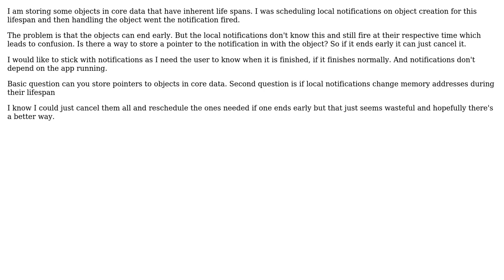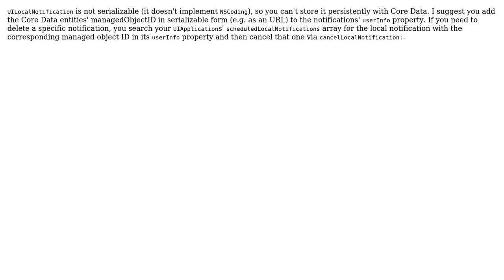Storing pointers in Core Data (2 Solutions!!)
Storing pointers in Core Data

With thanks & praise to God, and with thanks to the many people who have made this project possible! | Content (except music & images) licensed under CC BY-SA | Music | Images & others | With thanks to user utahwithak user MrMage user kris and the Stack Exchange Network Trademarks are property of their respective owners. You are responsible for your own actions.